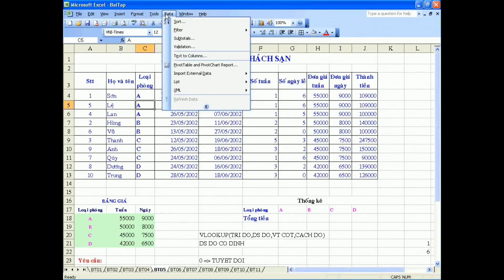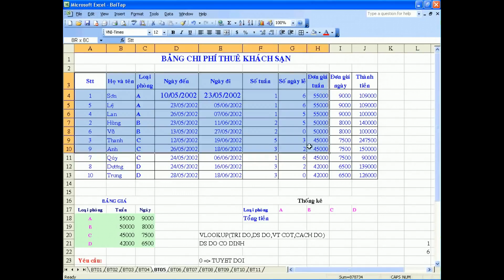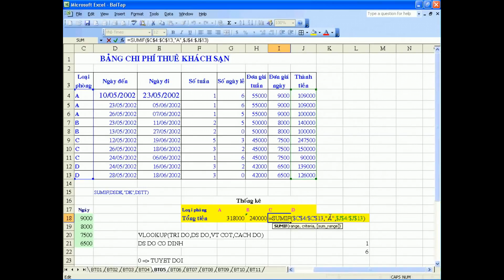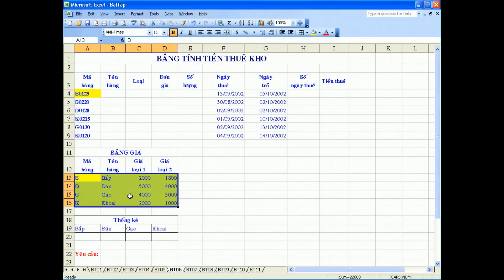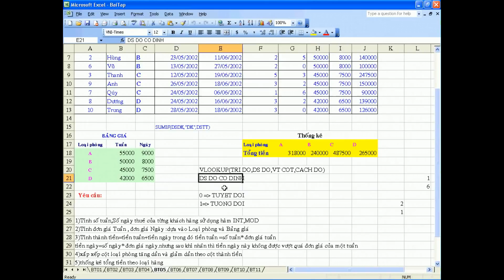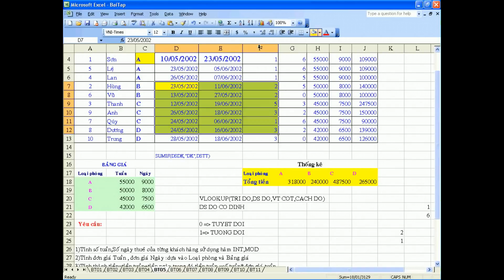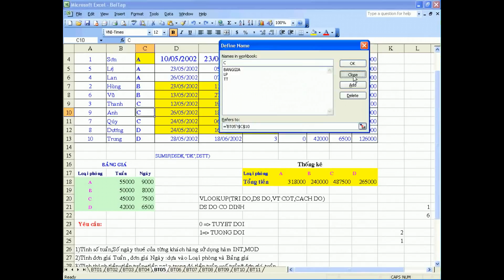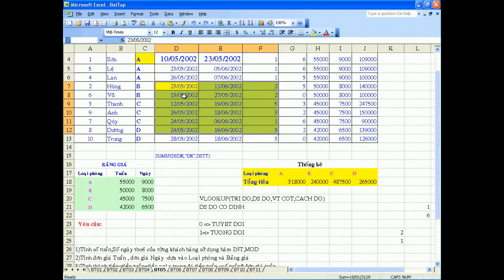Vì yêu exel